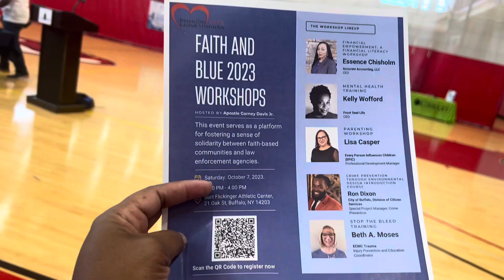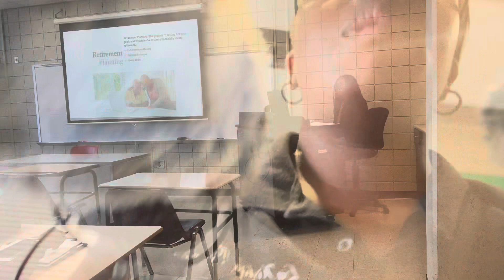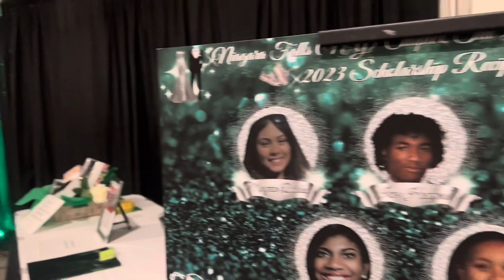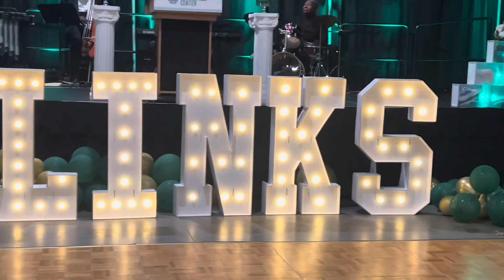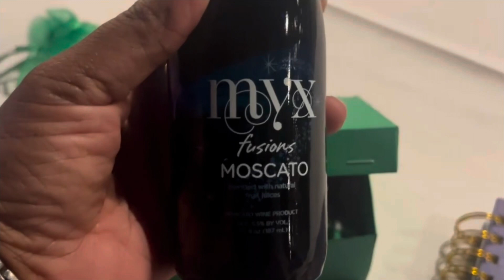Wavykid Kev Left Me Stranded & Alone!